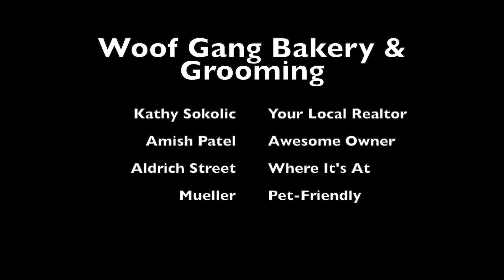Woof Gang Bakery and Grooming in Mueller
Woof Gang Bakery and Grooming is your neighborhood pet store in Mueller! Meet Amish Patel, owner of this super cute boutique supply store, and why he decided a store front was the life for him.

Visit Woof Gang at 1911 Aldrich St, Ste 180, Mueller
Austin, Texas